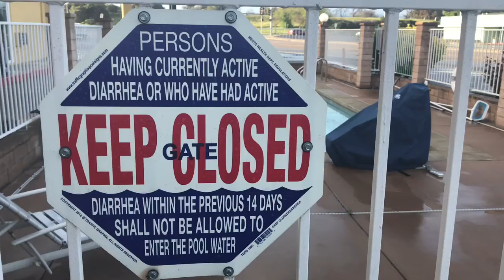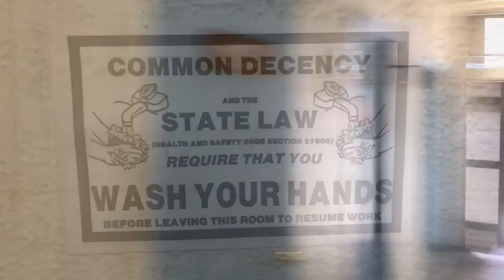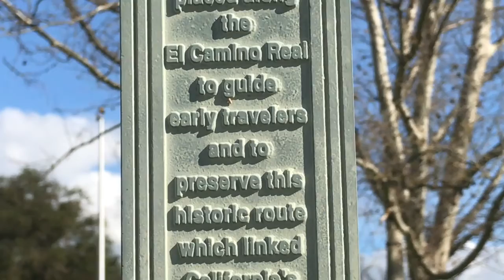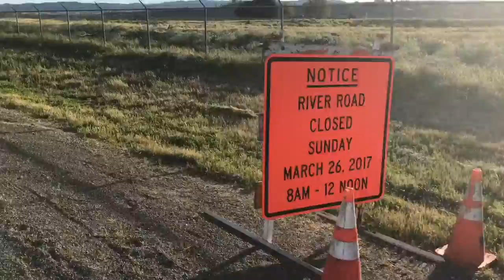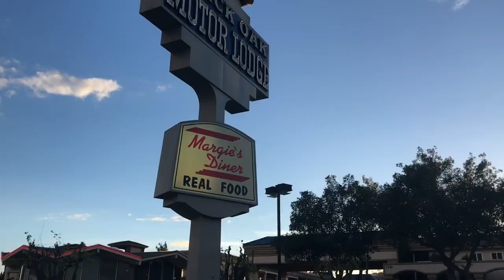SF2LA Vlog Day 6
King City to Paso Robles